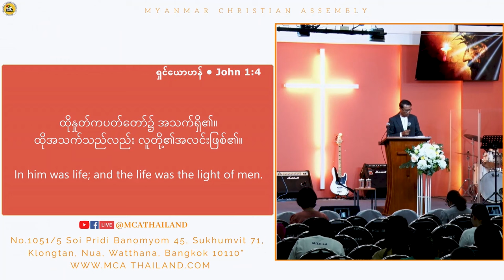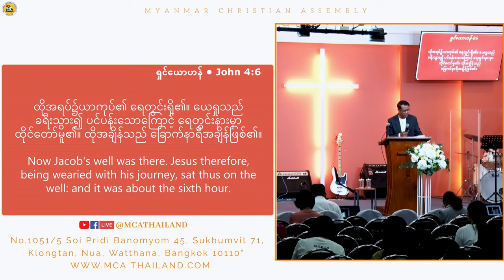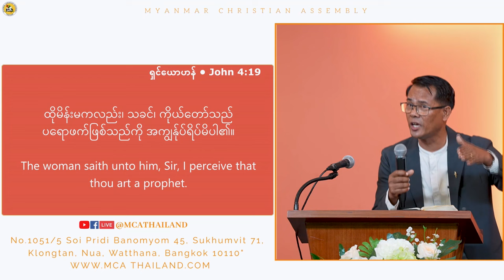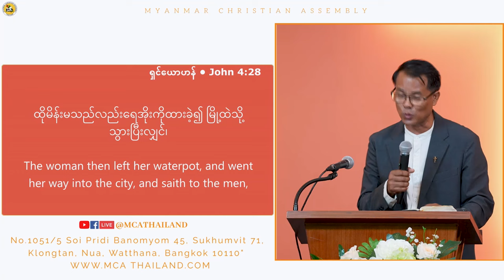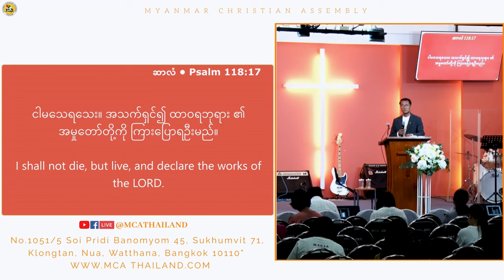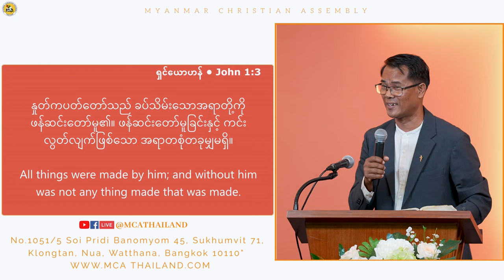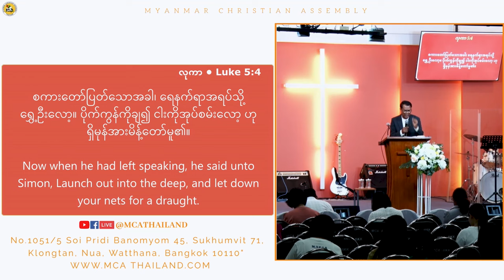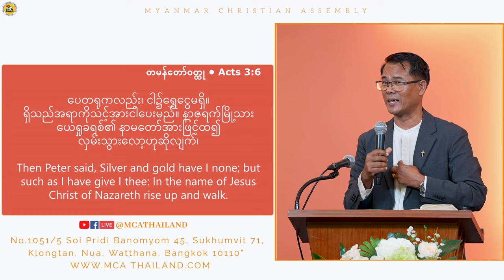Rev U Thein Lwin Pm 2024 01 21Sermon